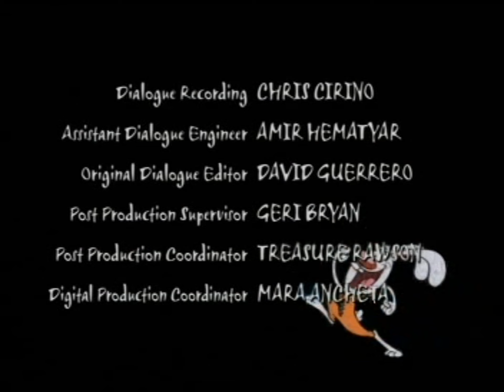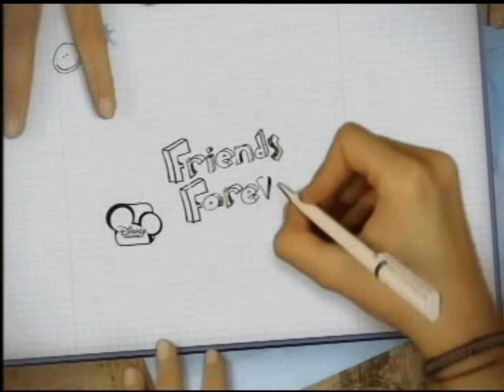Disney Channel Scandinavia - Continuity (2010)